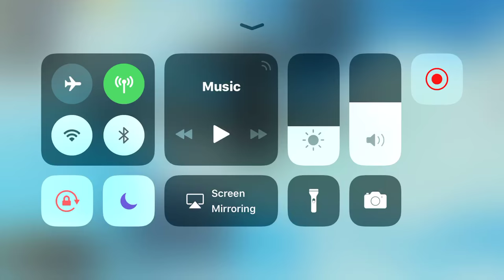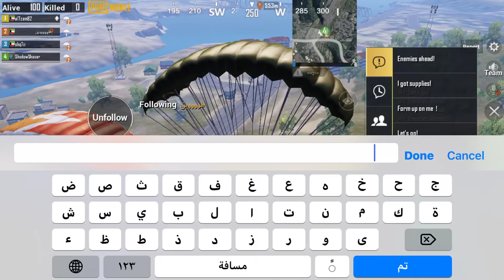خروفين مع بنت على الفاضي - ببجي موبايل